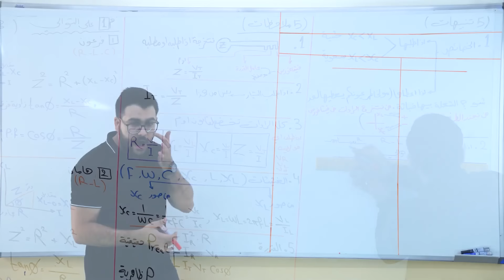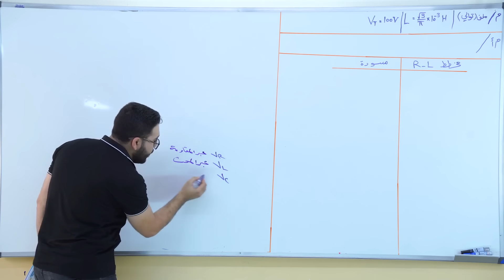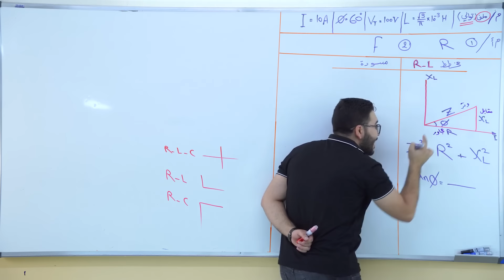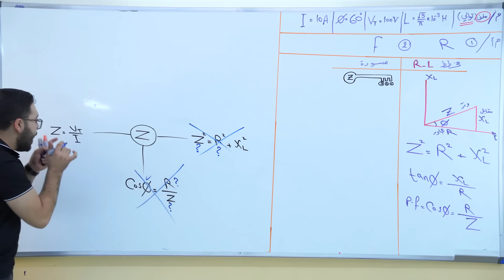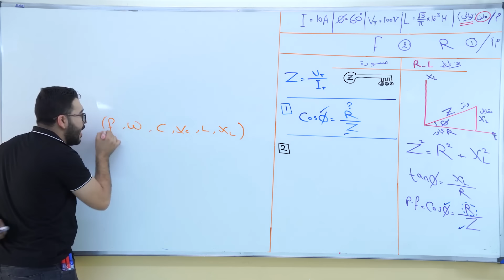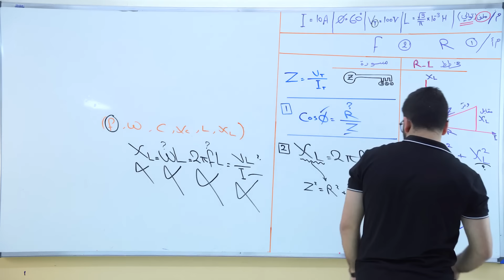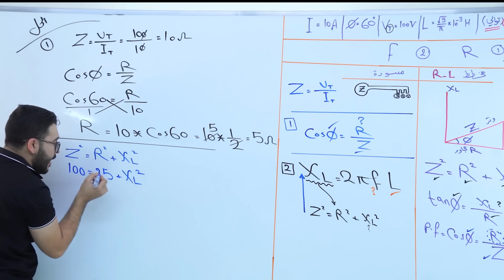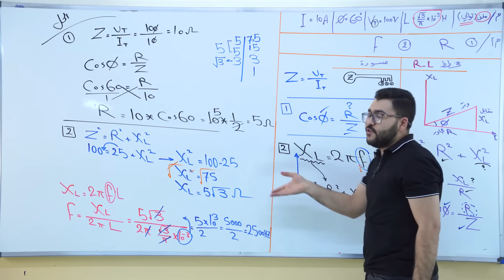فيزياء السادس علمي || 12-الفصل الثالث || مسائل ربط التوالي